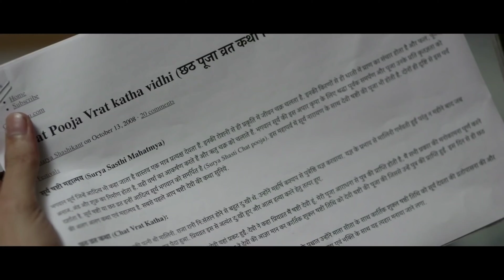Pahile Pahil Chhathi Maiya | Chhath Hits Songs | Shardha Sinha Hit Chhath Puja Songs | New Hit Song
Description

Dedicated to the next generation of devotees of Sun God by one and only Sharda sinha. The song conveys the simplistic and earthy connection of chhat - aastha ka mahaparv and acknowledges the version 2.0 of Chhat festival. The song symbolises that purity and faith of this grand festival can be beautifully carried forward by new people and generations. Its a pleasure for Worldwide Records to be associated with the song by Sharda Sinha ji on the auspicious occasion of Chhat pooja Thanks to the efforts of Anshuman Sinha for bringing a Sharda Sinha ji oon This Platform and among the new generation. Song Title : Pahile Pahil Hum Kayeni Chhathi Maiya Presented By : Swar Sharda | Champaran Talkies | Neo Bihar Singer : Sharda Sinha Composer : Sharda Sinha Music By : Aditya Dev Mixing & Mastering : Aditya Dev Music Production : Anshuman Sinha Video Produced By : Neetu Chandra | Nitin Chandra | Anshuman Sinha

 Lyrics :

Hriday Narayan Jha Vocal Recording : Studio Symphony @Ranjay Babla Cinematography : Sanjay Khanzode Direction : Nitin Neera Chandra Featuring : Kranti Prakash Jha & Kristine Zedek Video Editor : Archit Rastogi Strategic Role : Anshuman Sinha Video On : Worldwide Records Copyright© 2016 Anshumansinha.

Song Lyrics:

पहिले पहिल हम कईनी, छठी मईया व्रत तोहर. करिहा क्षमा छठी मईया, भूल-चूक गलती हमार. सब के बलकवा के दिहा, छठी मईया ममता-दुलार. पिया के सनईहा बनईहा, मईया दिहा सुख-सार. नारियल-केरवा घोउदवा, साजल नदिया किनार. सुनिहा अरज छठी मईया, बढ़े कुल-परिवार. घाट सजेवली मनोहर, मईया तोरा भगती अपार. लिहिएं अरग हे मईया, दिहीं आशीष हजार. पहिले पहिल हम कईनी, छठी मईया व्रत तोहर. करिहा क्षमा छठी मईया, भूल-चूक गलती हमार.